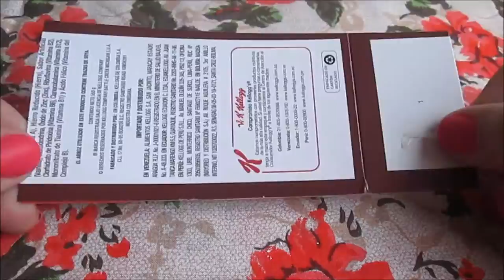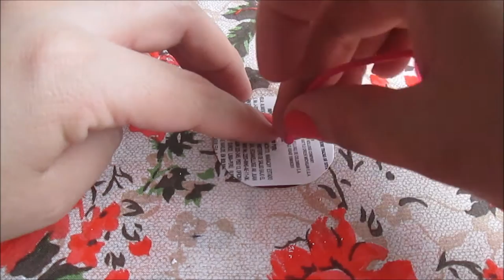Como decorar hebillas // PINK LOVE